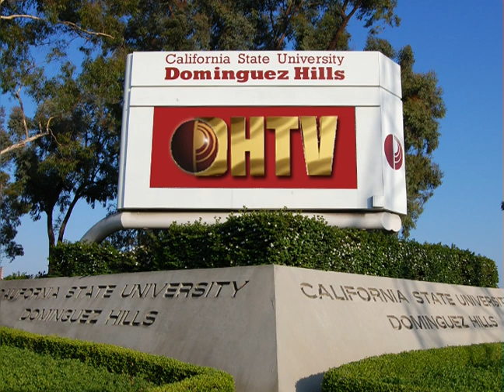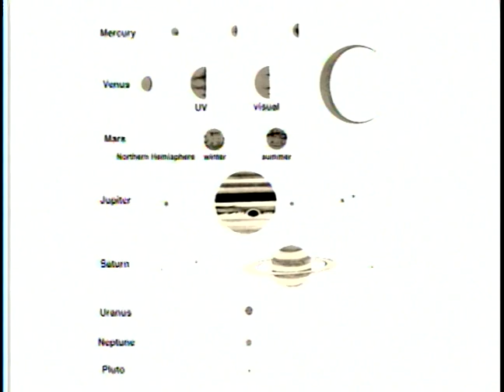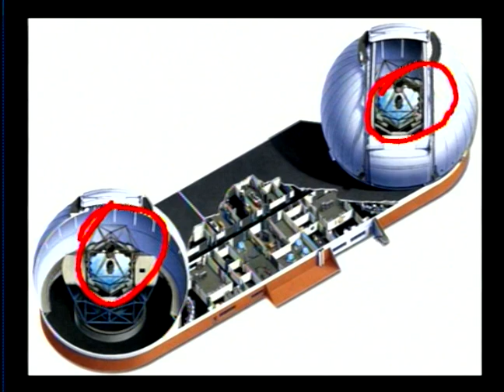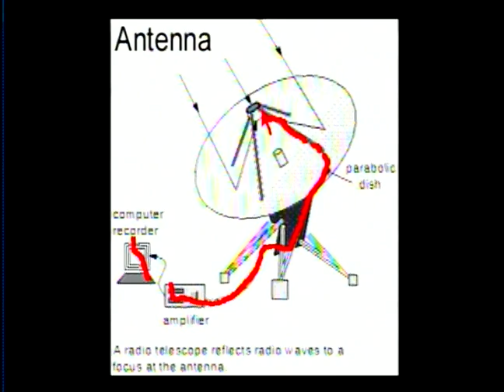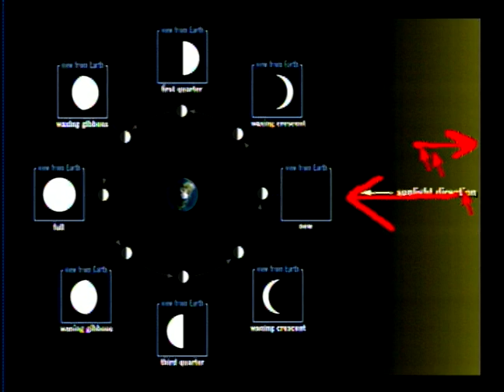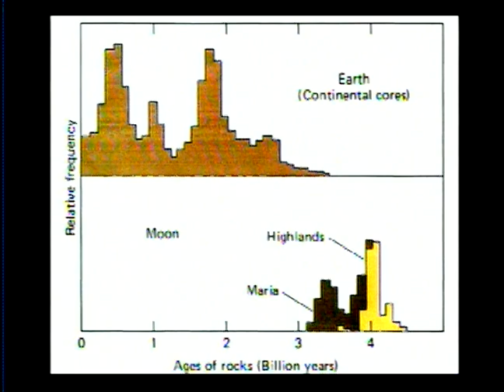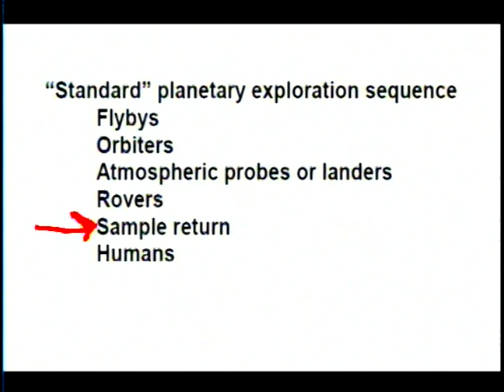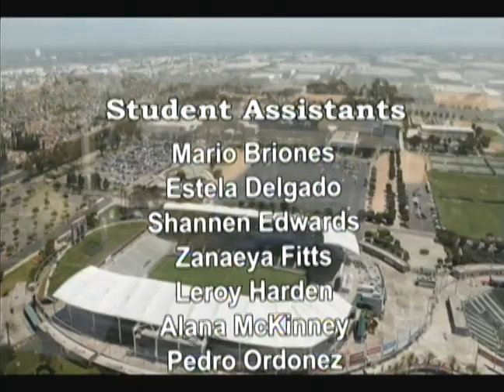PHY195 Astronomy #03 Spring 2015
Lecture 3 of Dr. Bruce Betts' online Introductory Planetary Science
and Astronomy course covers optical, radio, and space telescopes, the history, exploration, and importance of the Moon to our Solar System understanding, as well as impact cratering and lunar tides and phases. Recorded at California State University Dominguez Hills.